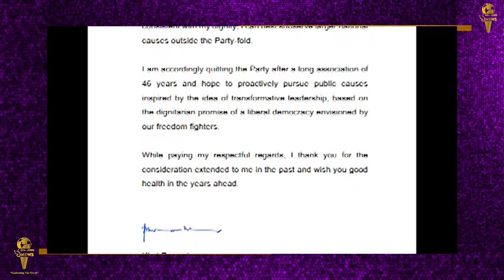कांग्रेस को लगा बड़ा झटका , एक और दिग्गज नेता ने छोड़ी पार्टी || SeaLord News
अश्विनी कुमार ने छोडा कांग्रेस का साथ
पांच राज्यों में विधानसभा चुनाव के बीच कांग्रेस पार्टी को एक और बड़ा झटका लग गया है. पूर्व केंद्रीय कानून मंत्री अश्विनी  कुमार ने कांग्रेस से इस्तीफा दे दिया है. उन्होंने अपना इस्तीफा सोनिया गांधी को भेज दिया है. उनके मुताबिक वे पार्टी के बाहर रहकर समाज की अब ज्यादा सेवा कर पाएंगे.
उन्होंने चिट्ठी में लिखा है कि मौजूदा परिस्थिति में और अपने सम्मान के मद्देनजर वे इस्तीफा दे रहे हैं. उन्होंने कहा कि पार्टी के बाहर रहकर वे अब समाज की ज्यादा सेवा कर पाएंगे. उन्होंने कहा है कि पार्टी में 46 साल उन्होंने पूरी ईमानदारी के साथ काम किया है. उनकी माने तो अब वे अपने स्वतंत्रता सेनानियों के पदचिन्हों पर चलना चाहते हैं. लोगों की भलाई के लिए कुछ करना चाहते हैं. चिट्ठी के अंत में उनकी तरफ से सोनिया गांधी के अच्छे स्वास्थ्य की बात कही गई है.
अब कांग्रेस पार्टी से एक और दिग्गज जाना बड़ा झटका माना जा रहा है. हाल ही में यूपी चुनाव से ठीक पहले आरपीएन सिंह ने बीजेपी का दामन थाम लिया था. उन्होंने कहा था कि ये पुरानी वाली कांग्रेस नहीं रही है. अब सम्मान की बात कहकर अश्विनी कुमार ने भी इस्तीफा दिया है. अभी के लिए उन्होंने किसी दूसरी पार्टी में जाने की बात तो नहीं की है, लेकिन मना भी नहीं किया है,. वैसे जानकारी के लिए बता दें कि अश्विनी कुमार पंजाब से राज्यसभा सांसद थे.